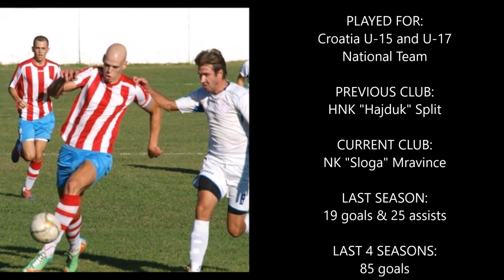Mario Marović - VIDEO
Mario Marović (Croatia)
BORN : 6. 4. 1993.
POSITION : Striker

PROMO VIDEO MADE BY:
Ivan Voloder